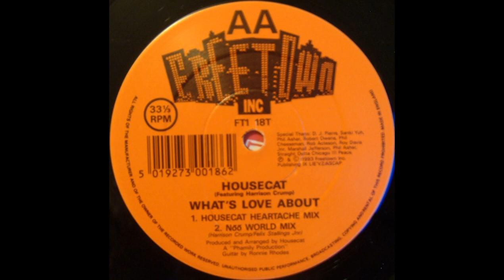Housecat - What's Love About (Housecat Heartache Mix)